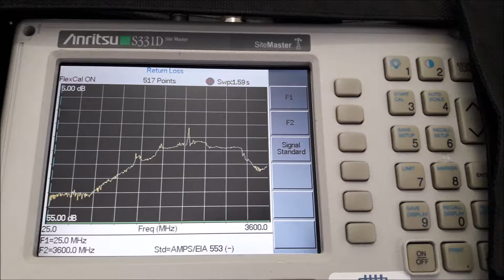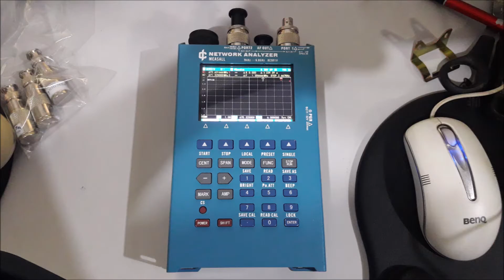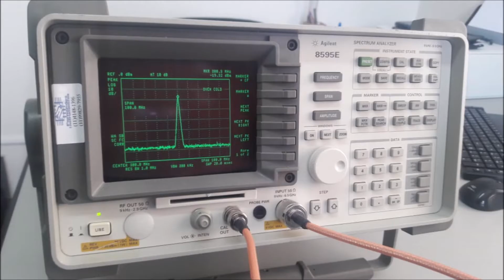Base magnética que permite troca de cabo , Ideal pra rádios uhf vhf dual band e transmissor de FM